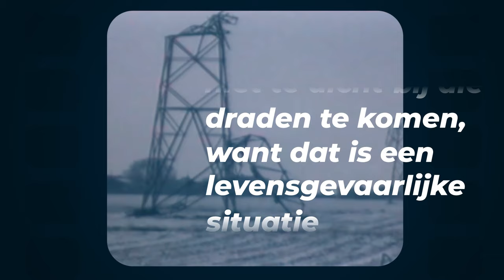Wat is ijzel? | Weerplaza Explainer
Begin maart 1987 ging Noord-Nederland gebukt onder zware ijzel, maar hoe ontstaat ijzel en welke gevaren brengt het met zich mee?